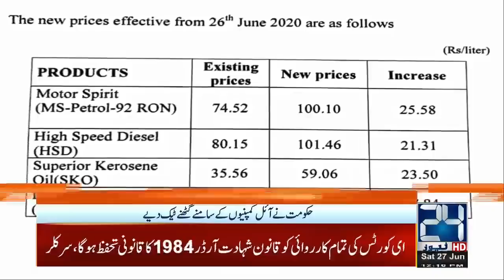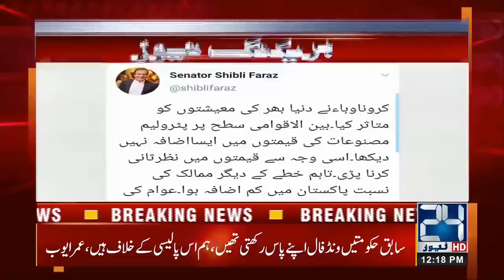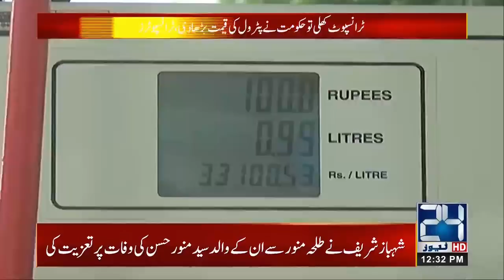12pm News Bulletin | 27 June 2020 | 24 News HD